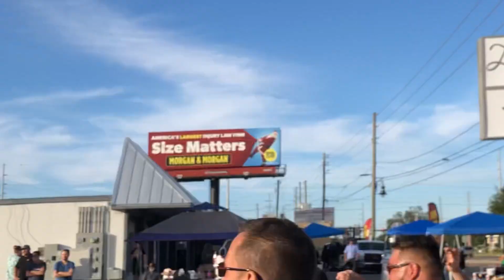CAMILA ASSISTIU UMA DEATHMATCH - Vlog Dias de Luta #018 - Longwood, FL - Daily Wrestling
Pequeno show local com uma Deathmatch de evento principal e as racoes da Camila ao assistir ao vivo!